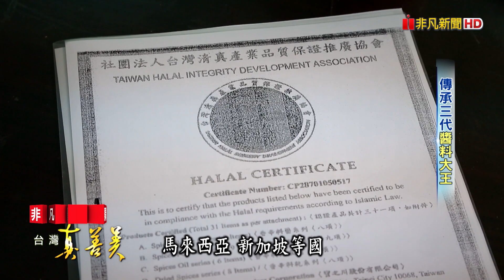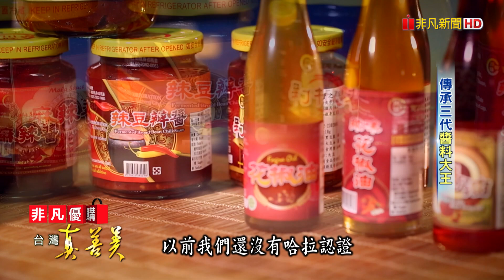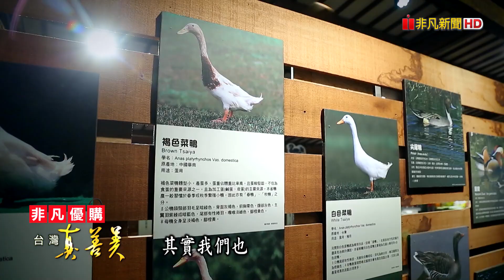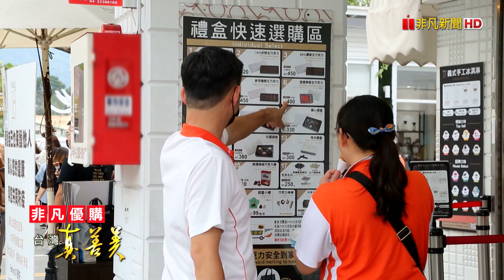傳承古法蠶豆釀造 麻辣鍋醬料市佔九成/ 宜蘭蔗燻鴨賞老字號 結合農場拚觀光財/ 牧羊人不畏倒債挫折 打造動物園兼職總鋪師/台灣精品巧克力始祖 黑金帶動埔里觀光【台灣真善美】2021.12.19✦全集✦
到宜蘭，不能錯過的鴨賞伴手禮！有間60年老店，延續古法，用香科入味，再用甘蔗和茶葉煙燻，讓甘蔗的香甜滲進鴨肉裡；中壢複合式牧場，老闆江長利不畏倒債挫折，打造好吃又好玩的牧場，讓民眾能近距離體驗；因為對過世兒子的思念，麵包師傅茆晉(日牂)，自創巧克力品牌，打造年營收上億的巧克力王國！

00:00【傳承古法蠶豆釀造 麻辣鍋醬料市佔九成】

11:35【宜蘭蔗燻鴨賞老字號 結合生態農場拚觀光財】

23:05【牧羊人不畏倒債挫折 打造動物園兼職總鋪師】

34:20【台灣精品巧克力始祖 黑金旋風帶動埔里觀光】